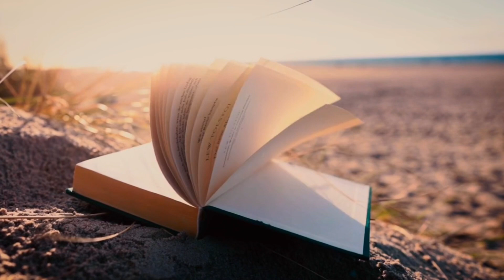Mobile Home Investing with Andrew Sansberry and family Mobile Homes Rock